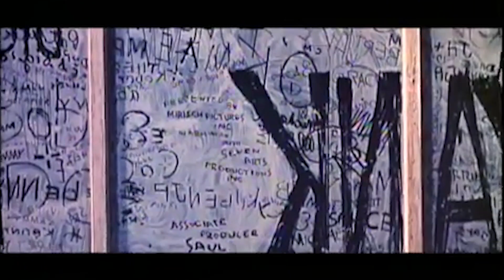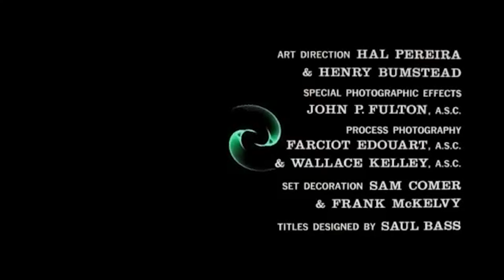Saul Bass: The Art of Title Design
I made this short narrated documentary for Directing the Documentary at SCAD. The narrator is Alexandra Vásquez Dheming.